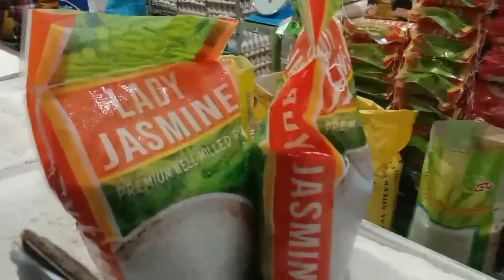SHARE THE BLESSINGS | UNANG SAHOD SA YOUTUBE | LABIS ANG TUWA NILA